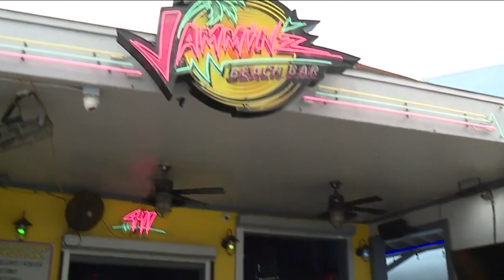Law enforcement leaders prepare for a busy Spring Break at the beach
This year could end up being the biggest Spring Break ever in Tampa Bay with more than 600,000 students all out of school at the same time. That number doesn’t even factor in out-of-town and out-of-state visitors.